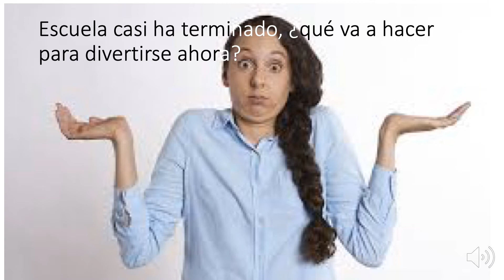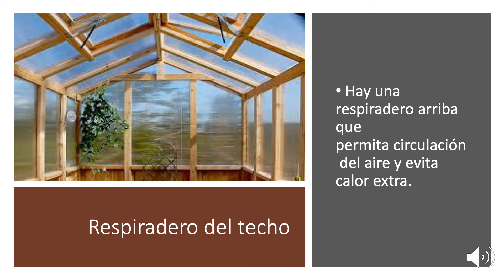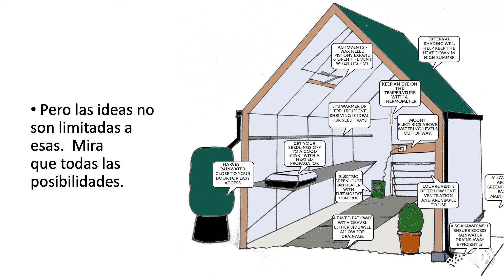Invernadero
Greenhouse power point presentation